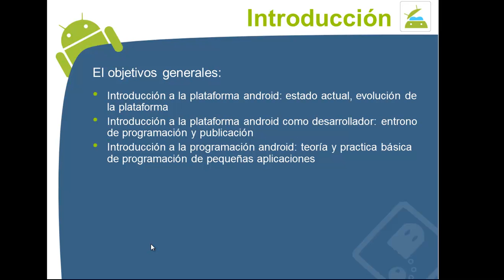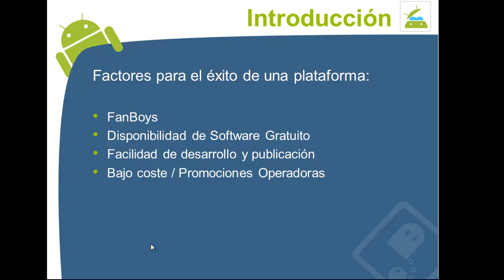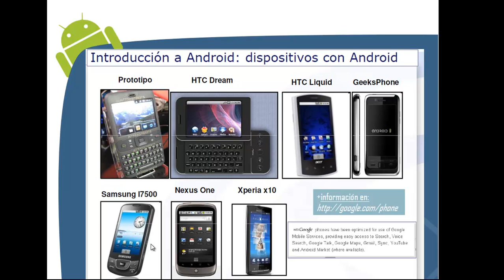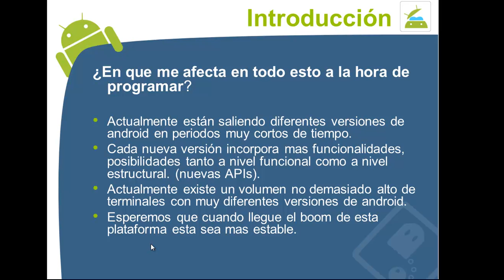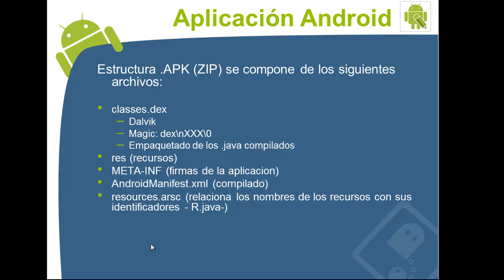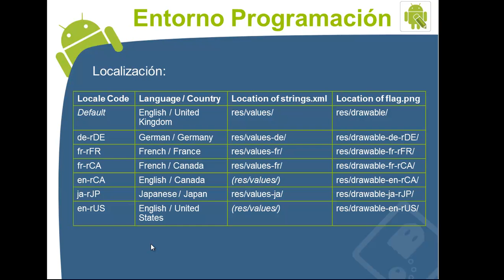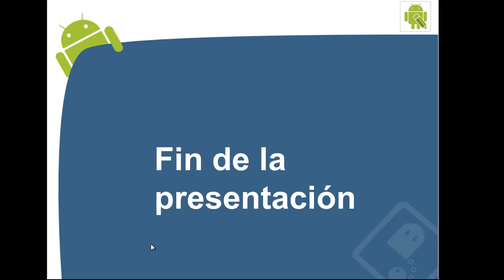basico de android, adroid